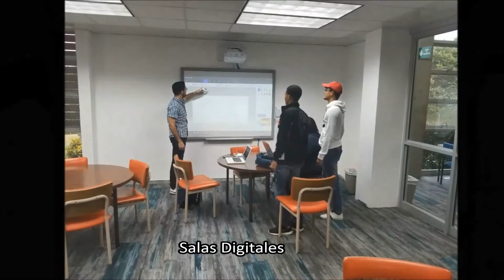Adecuación de Espacios Biblioteca Central